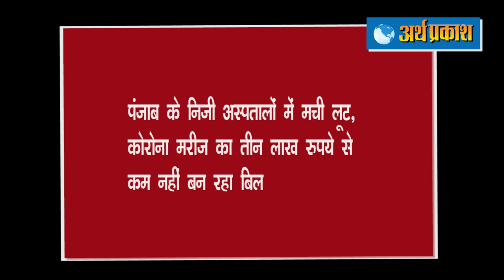ख़बरें Superfast : चंडीगढ़ शहर के गवर्नमेंट स्कूलों में सोमवार से 9वीं और 11वीं के स्टूडेंटस भी आऐंगे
दीपिका सारा, श्रद्धा से फंसी बुरी, जानें पूछताछ में क्या जवाब मिल रहे
हरियाणा में अब वीटा बूथों की होगी बल्ले बल्ले, सरकार लाइ ये स्कीम
बरौदा पर हरियाणा सरकार का दावा, करोड़ों की योजनाएं चढ़ाई सिरे
हिमाचल के सिरमौर जिले में एक गाडी खाई में गिरने से एक की मौत, दो घायल
पंजाब के निजी अस्पतालों में मची लूट, कोरोना मरीज का तीन लाख रुपये से कम नहीं बन रहा बिल